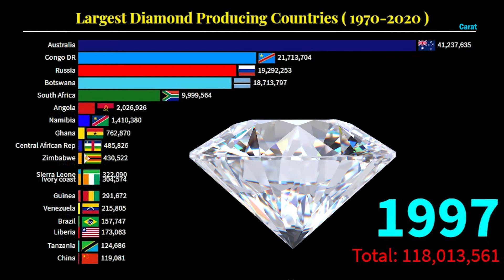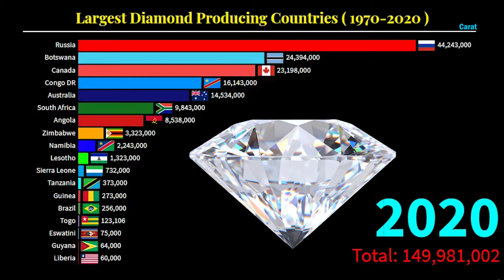Top Diamond Producing Countries | Diamond Production by Countries ( 1970-2020 )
In this video, we will show the largest countries which produce the major amount of natural  Diamond. After watching the video you can easily find the top Diamond Producer Country in the World.
Russia and Botswana hold the world's largest diamond reserves, totaling 650 million carats and 310 million carats, respectively, as of 2020. Based on production volume, Russia and Australia are the world's largest producers.

Top diamond producing Countries in the world 2020
Largest Diamond producing countries in the world 2021
Diamond production by countries
Diamond production in Russia
World's top diamond producers
Diamond production

Racing Bar Chart, Statistics, Animated Statistics, Ranking, Charts, Stata, Comparison Videos, Comparison

I had provided my best to get the most accurate information regarding this data collection and this data is compiled from Wikipedia, Our World in Data, and other authentic sites. This data can have a little few variations. but the racing bars are most closing to the facts.
Note: This video is based on my internet research, and thus may not be 100% accurate but close to the facts.